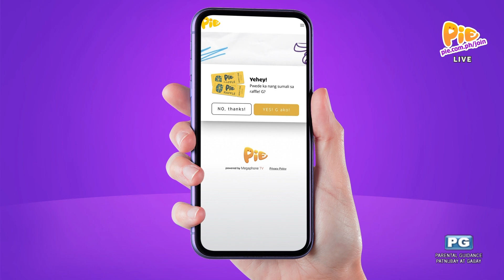POB SANA ALL (2/6) | November 19, 2022 | PIE Channel